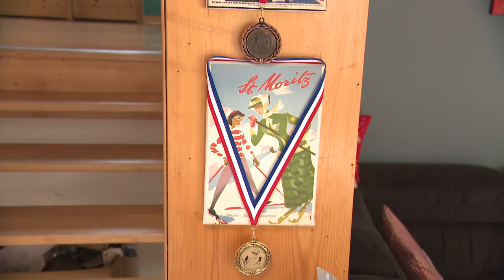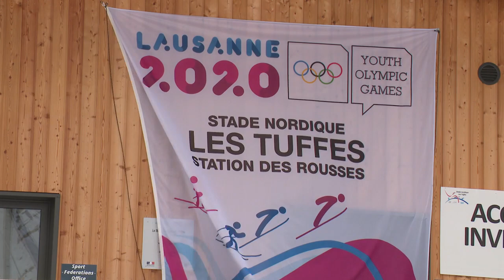Portrait de Mattéo Baud : l'un des espoirs français du combiné nordique.